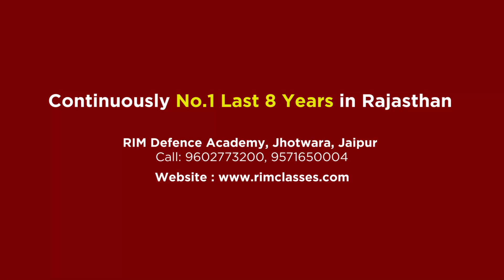RAJASTHAN SI physical Batch at Rim Defence Academy